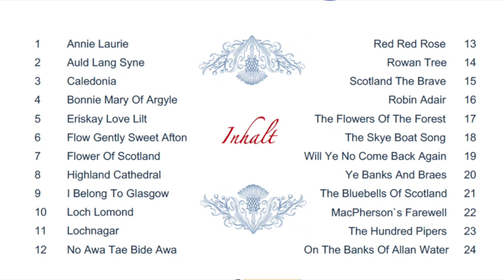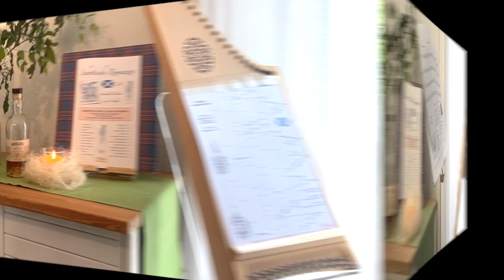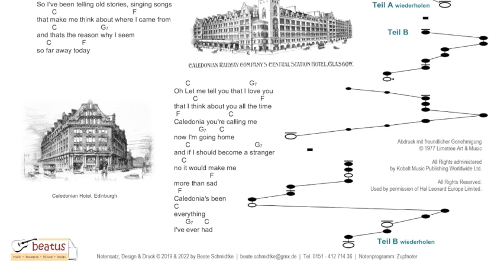Caledonia - Titel 3 aus "Schottische Romanzen" - Tischharfenmusik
Aus der Notenmappe "Schottische Romanzen" mit 24 traditionellen schottischen Melodien, bearbeitet für die 25-saitige Tischharfe von Beate Schmidtke seht und hört ihr in diesem Video:

SR-03 "Caledonia"

Veeh-Harfe, Tenorflöte und Klavier gespielt von Beate Schmidtke,
Harfennoten erstellt mit dem Zupfnoter-Programm.

Die Audiodatei zum Mitspielen kann per WhatsApp angefragt und verschickt werden.